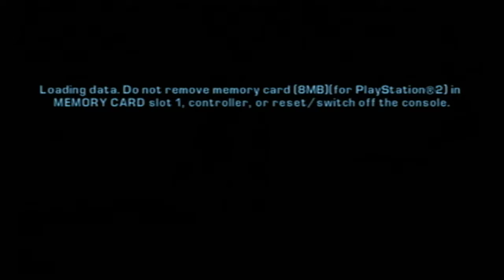Grand Theft Auto: Liberty City Stories Part 34 - Taking Out The Forelli Assassins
Protecting Donald Love from getting killed so he can win an election. Check me out on twitch live.